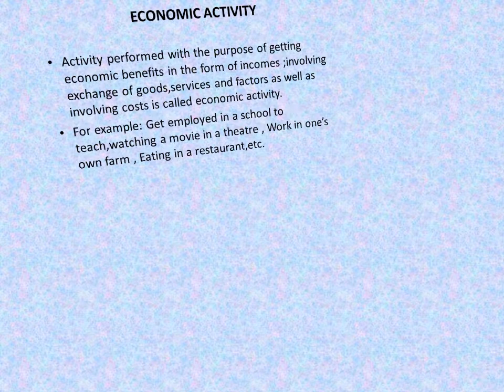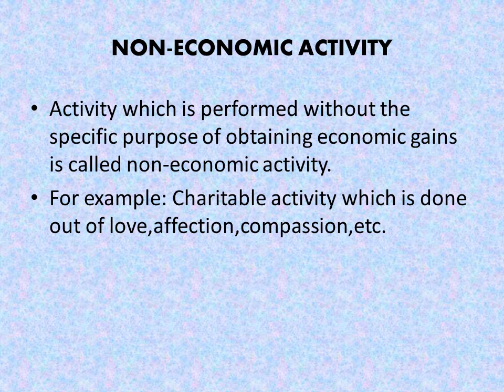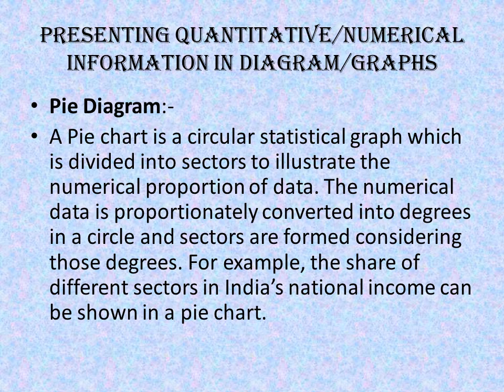462 Economics An Introduction STD 11 NEW